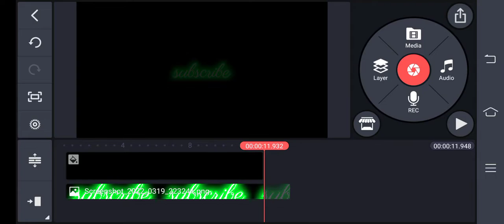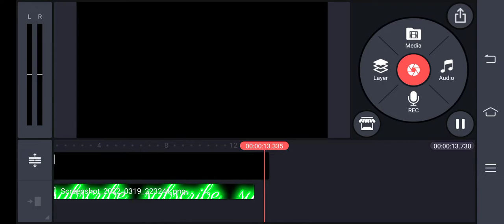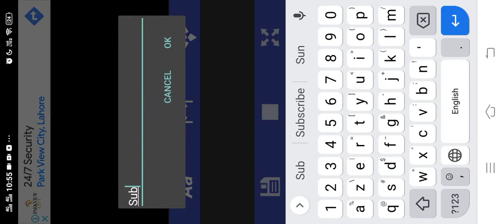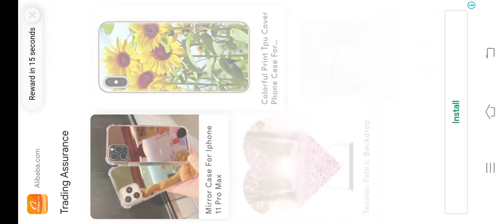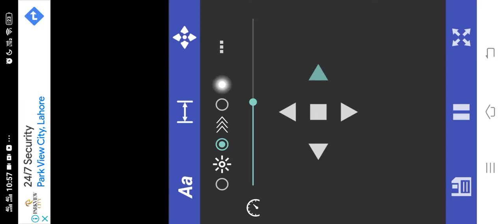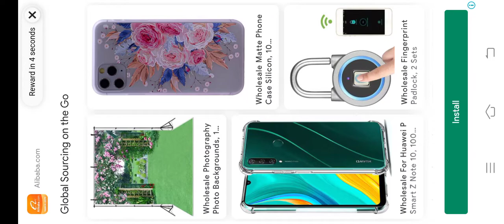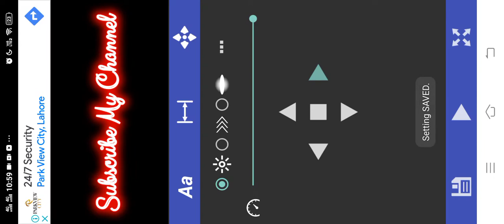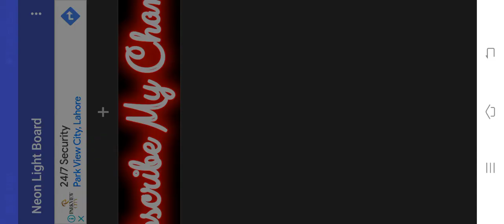Neon, Glowing, Charming Text in Neon Light Board